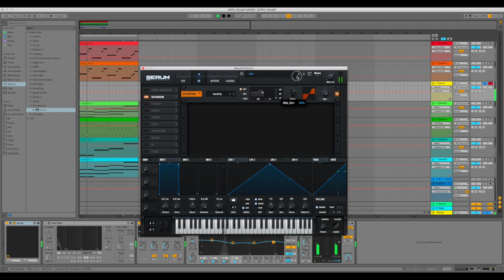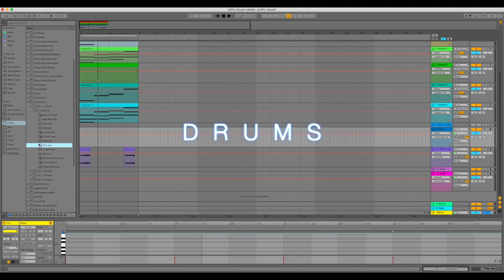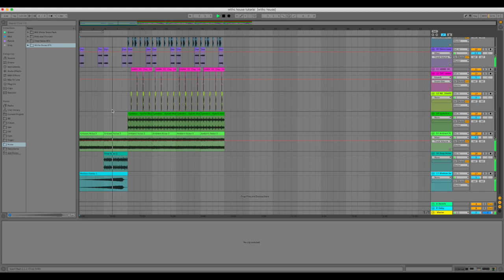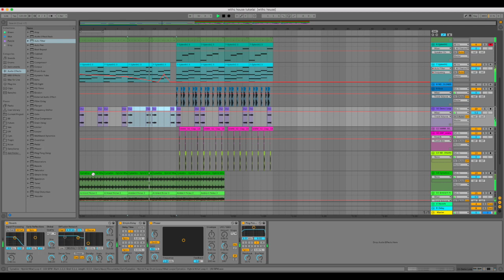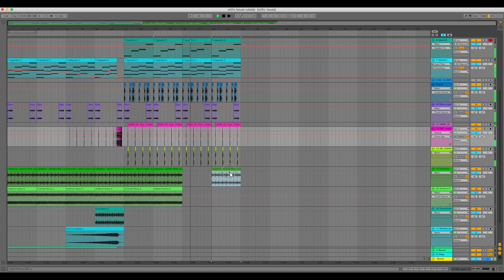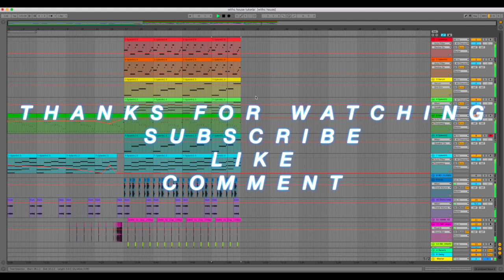How To Make Witch House [KAREFUL, CHVRN, PENSEES]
Making an easy fast witch house track from the start to finish. Basic with easy to follow elements. (Sorry for crap audio, found what was wrong.